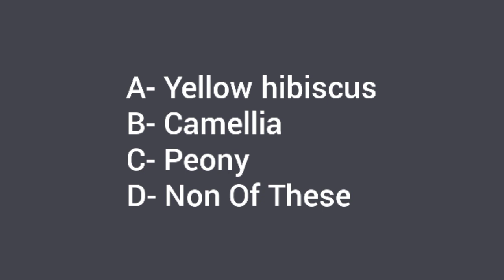What is the official state flower of Hawaii?